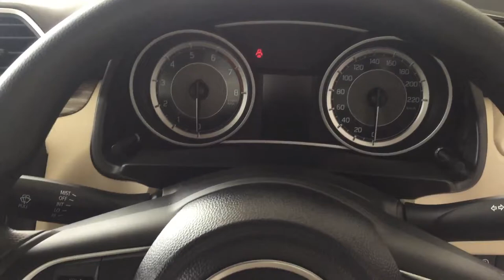New Dzire VXI 2020 facelift \ The 2020 Dzire facelift is powered by a new BS6-compliant/Maruti dizre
Entertainment & My Relation video all moment
Maruti suzuki
New Dzire VXI 2020 facelift
The Coloured Multi-Information Display (10.67 cm) provides useful information on the move. Plush interiors with champagne accents on seat fabric and rear armrest. eBook today. LED Projector Headlamps. Leather Wrapped Steering. Chrome Highlights. Rear AC Vent.
The 2020 Dzire facelift is powered by a new BS6-compliant, K-Series, Dual Jet, Dual VVT, 1.2-litre petrol engine that develops 90hp and 113Nm of peak torque. The motor is offered with a 5-speed manual gearbox and a 5-speed AGS (automatic gear shift). There is no diesel mill option.
Tinku Rathour
Tinku Saidkheri
rinku austria